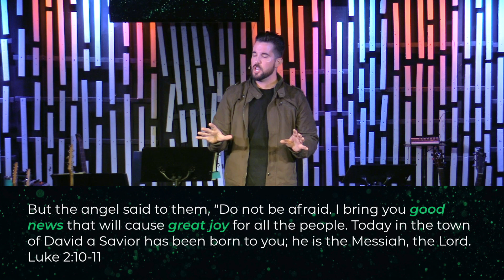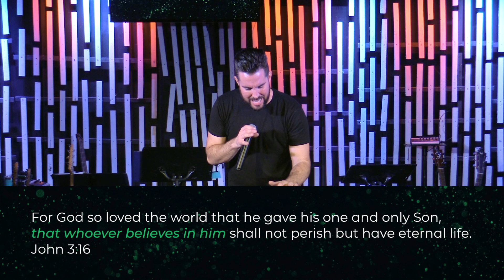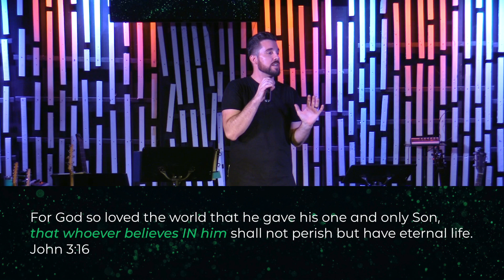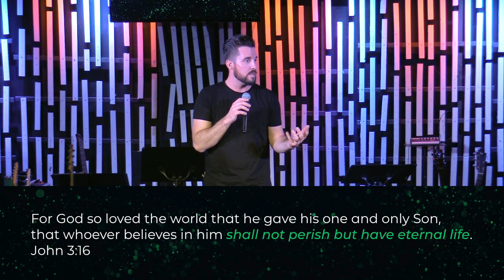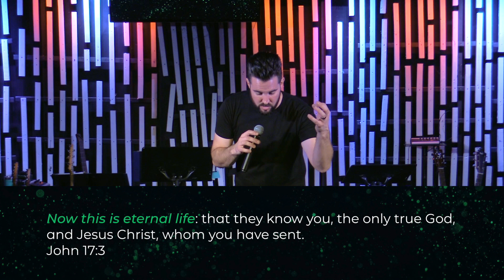Uncomplicating Christmas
Christmas is complicated enough. There are presents to pick, parking spots to find, and family relationships to navigate. But the story of Christmas shouldn't be complicated. At Christmas in Hampton Roads, Pastor Josh Butcher unpacks the simple and uncomplicated message of Christmas.